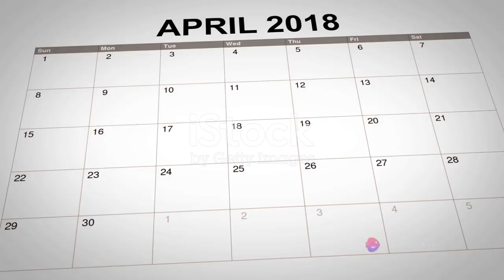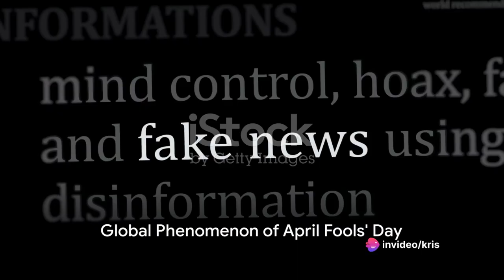THE ORGINS OF APRIL FOOL